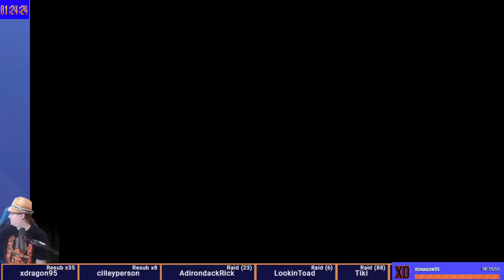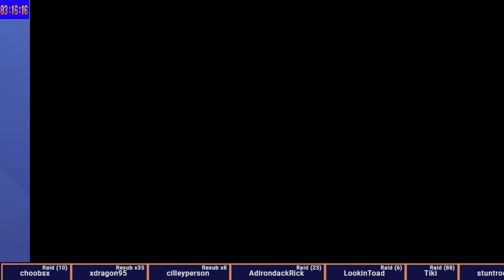Mario Maker 2 - Story Mode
Just playing this for fun. Played a few of the levels before, but I had no idea how to trigger the end outside of "complete more jobs"